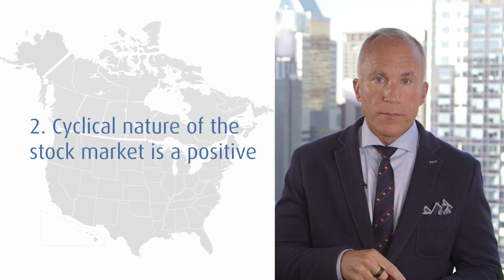Brian Belski 2023 Canadian Market Outlook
Brian Belski shares his 11th straight market outlook for Canadian stocks